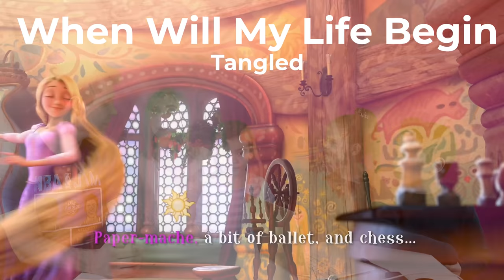Does 3-Year-Old June Have Perfect Pitch???